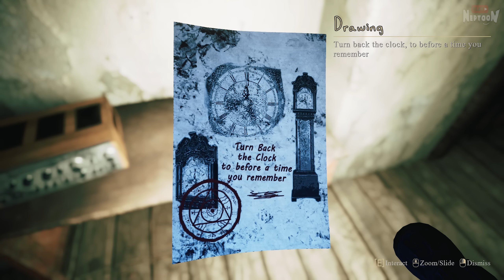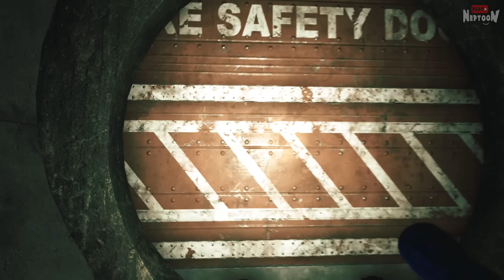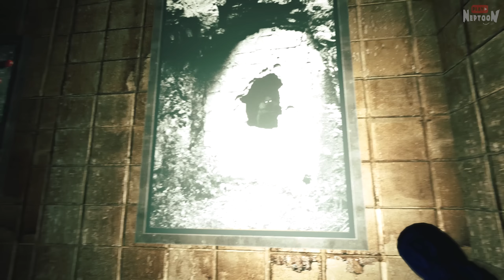ПОЖИРАТЕЛЬ РЕАЛЬНОСТЕЙ! СЮЖЕТ НАЧИНАЕТ ПРОЯСНЯТЬСЯ! ► Mirror Forge | Прохождение #4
Прохождение на русском хоррор игры Mirror Forge с Нептуном! Это психологический хоррор от первого лица. Блуждание между реальностями страха, безумия и машин.